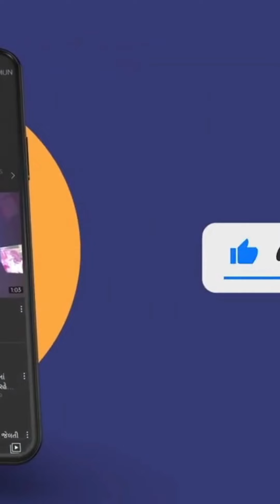વલસાડ નગરપાલિકાના માજી ચેરમેન, કાઉન્સિલર શુ કહે છે રેમન્ડના શોરૂમના ગેરકાયદે બાંધકામ માટે જુઓ વિડિઓ